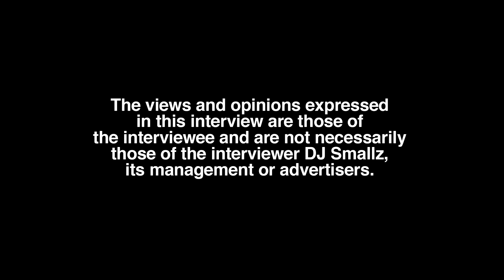Lil Scrappy How He Lost His Instagram Profile and Warns Others (part 5)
Atlanta born/raised/residing recording artist, Lil Scrappy, sits down with DJ Smallz and reflects on social media, opening up about his past.